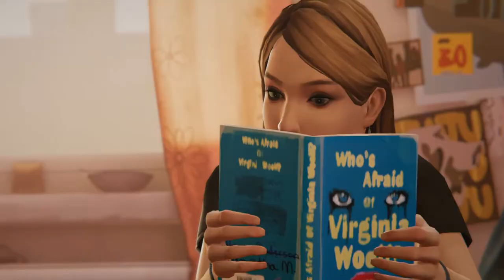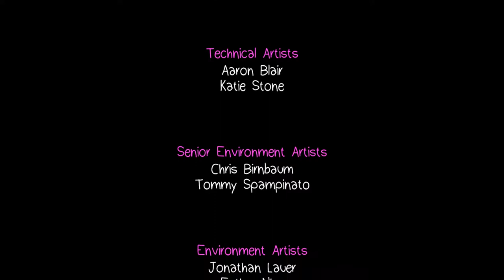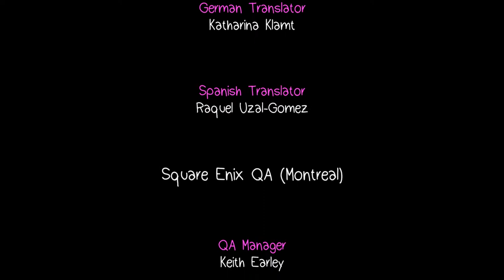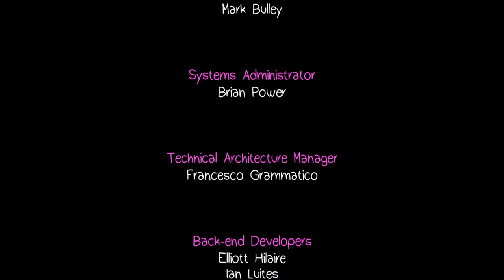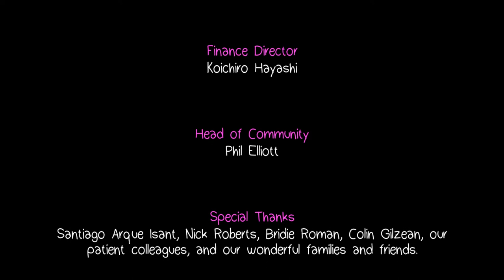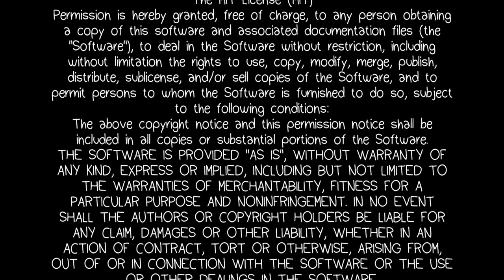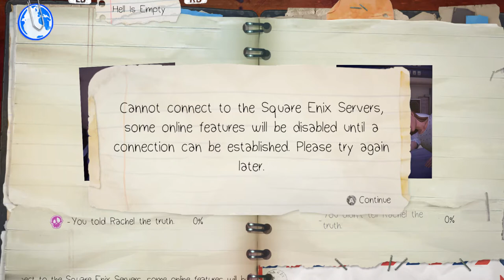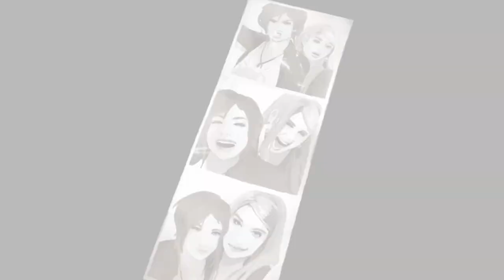Life is Strange - Before the Storm - Episode 3 - Part 8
Chloe starts to realize things aren't as easy as blowing off your homework and skipping class.

Use the tag "SexySythFanClub" on YouTube to find my videos quickly!

Follow me on Google+ to see when I upload a video

Want to get video updates and discuss what's going on with my videos, or other random stuff?

All audio from the game is copyrighted material, developed by Deck Nine and published by Square Enix.